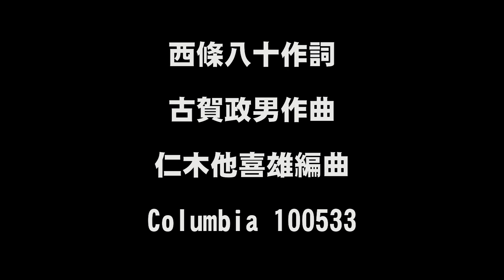青い花瓶 二葉あき子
蓄音機で聴く昭和の流行歌。昭和17年8月新譜。歌謡曲。